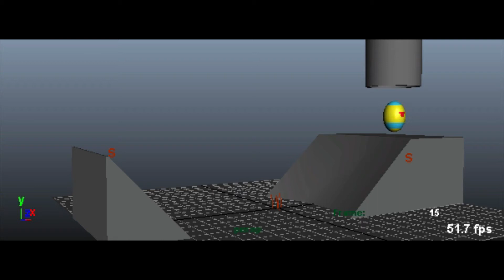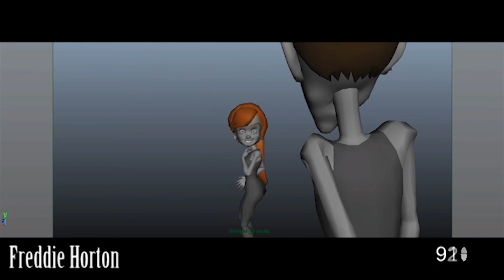Show Reel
My show reel for the first semester